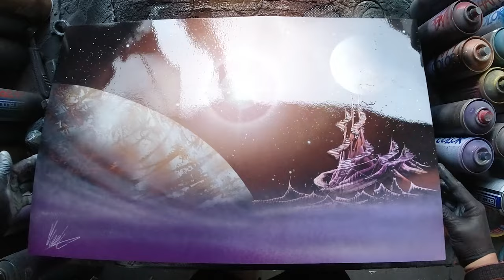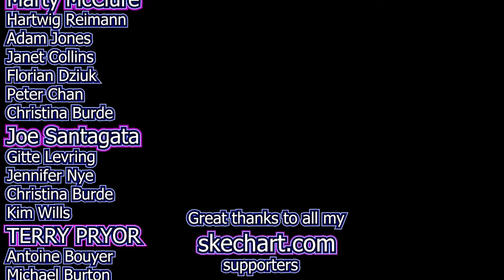Space Deserted Civilization - SPRAY PAINT ART by Skech